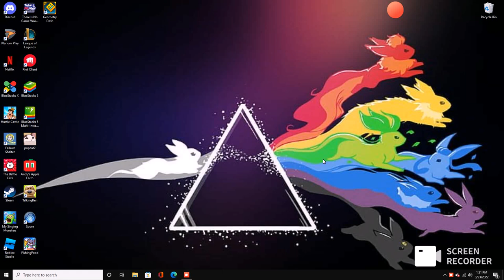MSM Pt 3 I Got Ghazt!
i Got Ghazt